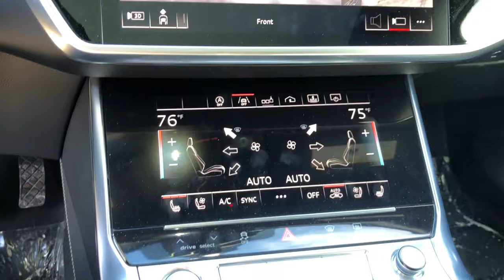2019 Audi A6 Schaumburg, Barrington, Arlington Heights, Hoffman Estates, St. Charles, IL X022421A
Ibis White  2019 Audi A6 available in Schaumburg, Illinois at Patrick BMW. Servicing the  Barrington, Arlington Heights, Hoffman Estates, St. Charles, IL area.
2019 Audi A6 3.0T Premium Plus quattro - Stock#: X022421A - VIN#: WAUL2AF29KN025004

Patrick BMW
700 E Golf Rd.

2019 Audi A6 3.0T Premium Plus quattro Our used car manager appraised prepared this vehicle as though he was selling to a family member. Comes with a FREE Carfax history report, optional warranty, maintenance protection add-ons tailored to your needs. Fully inspected and ready for immediate delivery. Outstanding condition inside and out, this 2019 Audi A6 is well equipped with several options and highly sought after features such as: CARFAX One-Owner. Clean CARFAX. quattro, Black w/Leather Seating Surfaces, 20' Sport Package, 4-Zone Automatic Climate Control, Audi Advanced Key, Audi Phone Box w/Wireless Charging, Audi Side Assist w/Pre Sense Rear, Audi smartphone interface (Apple CarPlay/Android Auto), Audi Virtual Cockpit, Auto 'tilt-away' Steering Wheel, Auto-Dimming Door Mirrors, Auto-Dimming Rear-View Mirror, Backup Camera, Bang Olufsen 3D Premium Sound System, Contrast Stitching on Door Armrests Knee Bolster, Convenience Package, Emergency communication system: Audi connect CARE, Front Seat Ventilation 4-Way Power Lumbar, Headlight Washer System, Heated Auto-Dimming Power-Folding Exterior Mirrors, Heated Front Seats, Leather Seating Surfaces, Leather Seats, Matrix-Design Headlights w/Highbeam Assist, Memory Seat, Navigation System, Navigation System, Power Moonroof, Power Rear Manual Rear Side Window Sunshades, Power Seats, Premium Plus Package, Radio: Audi MMI Navigation Plus w/MMI Touch 10.1', Rain Sensing Wipers, Sport Suspension (20mm Drop), Sunroof/Moonroof, Top View Camera System w/Virtual 360 View, Warm Weather Package, Wheels: 20' 5-V-Spoke Bi-Color. We believe you deserve it all. That's why at Patrick BMW, you'll experience luxury value. In 2021, we are celebrating 40 years serving you the Schaumburg Community. What do you get when shopping for a vehicle at Patrick BMW? -Transparent Pricing -Flexible Payment Choices Options -Ability to shop test from home, work or on the road -5 Easy Online Buying Steps with Patrick Direct or simply call -Online trade-in evaluations -Consulting instead of selling -Friendly and professional staff We hope your journey with us continues after you purchase consider the next time you or someone you know is in the market for car. Visit PatrickBMW.com, under LEARN MORE to read about our commitment to you. It's in our DNA! It's how we do business! It's a Patrick thing! Additional offerings at Patrick BMW -Turn-In, Upgrade, Trade-In or Sell Your Car with the Patrick Exchange. -Patrick Auto Body Certified Collision Repair in Schaumburg Naperville, IL. -Let a Patrick BMW Client Advisor become your personal shopper. Let them know what youre looking for we find it for you. Find Patrick BMW, a BMW new used car dealership near you in Schaumburg 1 mile west of Woodfield Mall, 30 miles west of Chicago, 25 miles northwest of Oak Park, IL. or 37 miles northeast of downtown Naperville IL. Taking Care of You Every Day, That's the Patrick promise! We do our best to be as accurate as possible with our listings descriptions. We do ask that you verify equipment, mileage, pricing with a client advisor prior to purchasing. Pricing is subject to change without notice.
10 Speakers,20' Sport Package,4-Wheel Disc Brakes,4-Zone Automatic Climate Control,ABS Brakes,AM/FM radio: SiriusXM,Air Conditioning,Alloy Wheels,Audi Advanced Key,Audi Phone Box w/Wireless Charging,Audi Side Assist w/Pre Sense Rear,Audi Virtual Cockpit,Audi smartphone interface (Apple CarPlay/Android Auto),Auto 'tilt-away' Steering Wheel,Auto-Dimming Door Mirrors,Auto-Dimming Rear-View Mirror,Automatic Temperature Control,Backup Camera,Bang & Olufsen 3D Premium Sound System,Brake assist,Bumpers: body-color,Compass,Contrast Stitching on Door Armrests & Knee Bolster,Convenience Package,Delay-off headlights,Driver door bin,Driver vanity mirror,Dual front impact airbags,Dual front side impact airbags,Electronic Stability Control,Emergency communication system: Audi connect CARE,Exterior Parking Camera Rear,Four wheel independent suspension,Front Bucket Seats,Front Center Armrest,Front Dual Zone Automatic Climate Control,Front Seat Ventilation & 4-Way Power Lumbar,Front anti-roll bar,Front fog lights,Front reading lights,Garage door transmitter: HomeLink,Genuine wood console insert,Genuine wood dashboard insert,Genuine wood door panel insert,Headlight Washer System,Heated Auto-Dimming Power-Folding Exterior Mirrors,